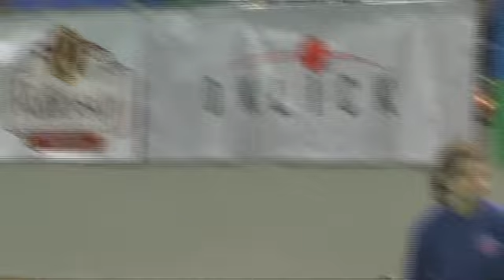Суперлига. 27 апреля 2011.Утро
Раменское. Обзор утренних матчей второго дня Суперлиги клубного Чемпионата России